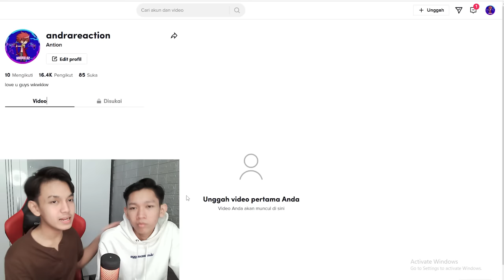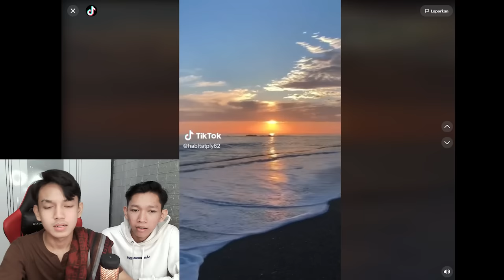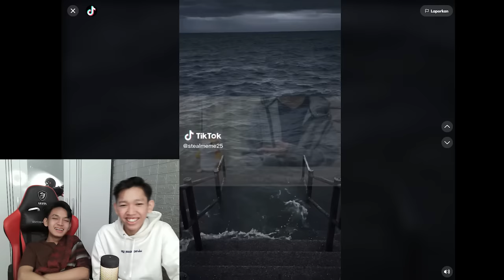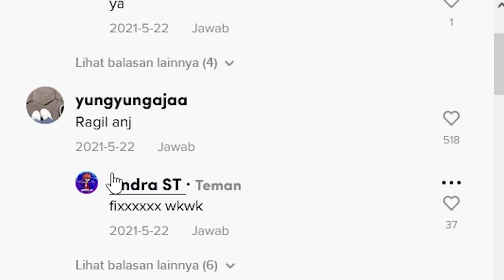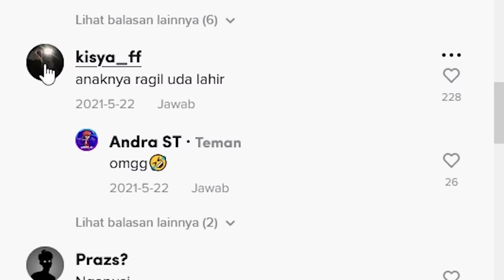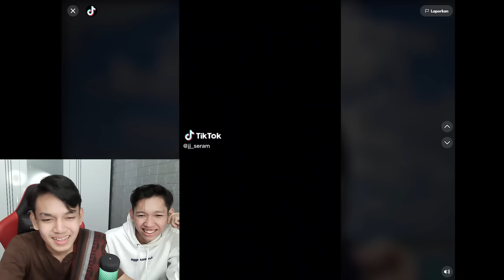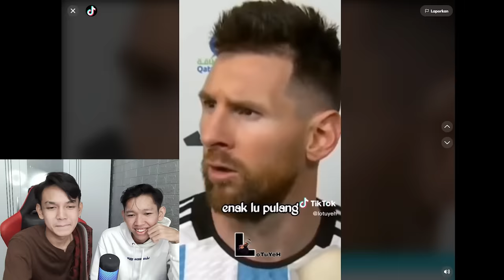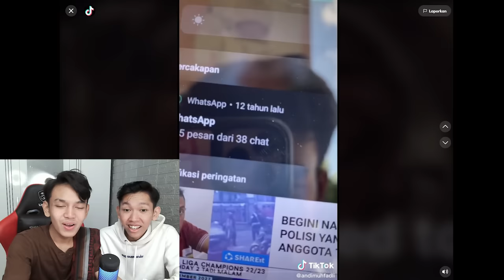KETIKA ANDRA MUKA BOCILNYA MIRIP SAMA RAGIL, DIKETAWAIN PIAN SAMPE BENGEK🤣